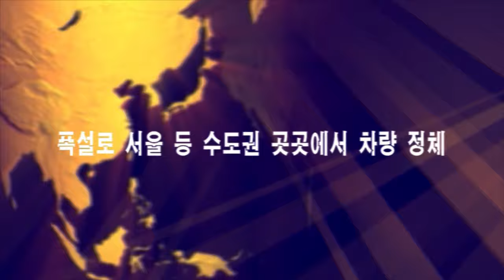폭설로 서울 등 수도권 곳곳에서 차량 정체 (서울1TV)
서울시, 오전부터 많은 눈이 쏟아질 것을 대비해 제설 작업에 나섰다.

서울 마포구 강변북로 양방향 차선이 희뿌연 눈발로 뒤덮었고 곳곳이 미끄러운 빙판길로 변하면서 비상등을 켠 차들은 느린 속도로 이동했다.

서울과 수도권에는 폭설이 내리면서 도로 한복판에 버스가 길을 가로막고 내린 눈이 얼어붙으면서 버스가 미끄러지자 뒤따르던 차들도 멈춰 섰다.

신속하게 출동해야 하는 구급차도 오르막길을 가지 못하고 미끄러지는가 하면 올림픽대로에서도 버스가 빙판길에 미끄러지기도 했다.

차량 운행이 불가능해지면서 승객들은 버스를 내려 걸어가야 하는 불편을 겪기도 했다.

서울과 수도권에서는 각종 교통사고도 잇따랐고 버스가 빙판길에 미끄러지면서 주변 승용차들이 서로 들이받아 연쇄 접촉 사고도 발생 했다.

눈길에 차량이 옆으로 쓰러지면서 차에 타고 있던 60대 여성이 다치기도 했다.

이번 폭설과 강풍으로 풍력발전기가 쓰러지고 서울 북악산로 등 일부 도로가 한때 통제되기도 했다.